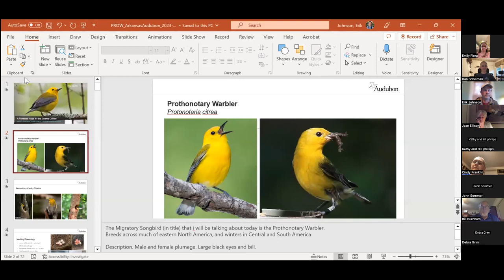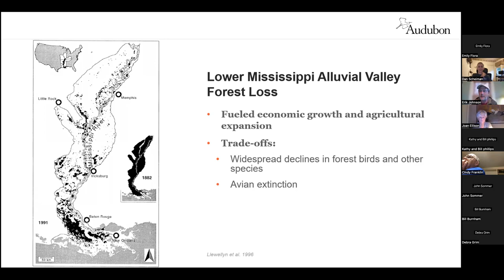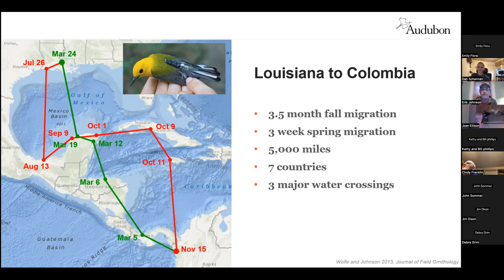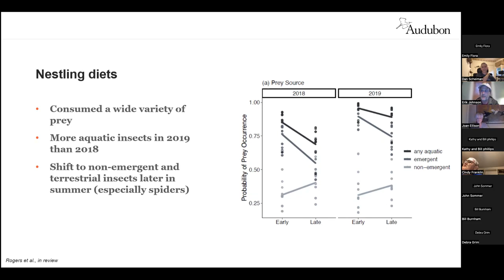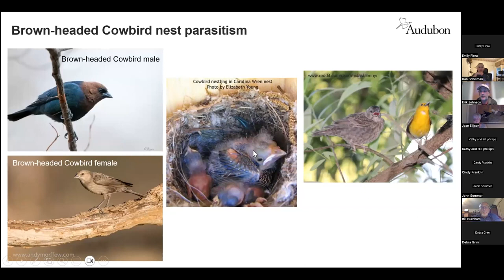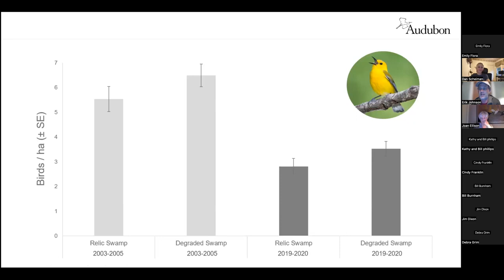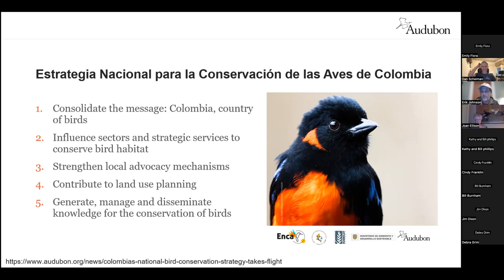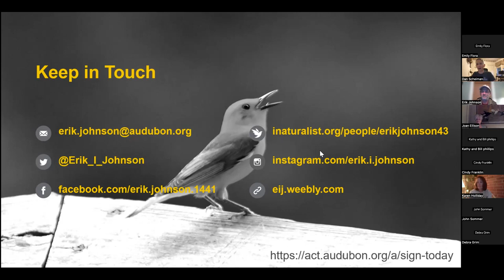Renewed Hope for the Swamp Candle (ASCA meeting)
This was Audubon Society of Central Arkansas's monthly meeting. This month's presenter was Dr. Erik Johnson, Director of Conservation Science for Audubon Delta. The Prothonotary Warbler, is a charismatic migratory songbird that files our southern swamps and bottomland hardwood forests with their boisterous songs, and is sometimes affectionately known as the Swamp Canary. Unfortunately, their population has declined by about 40% percent since the 1960s, and their preferred breeding habitat – swamps and forested wetlands – has also disappeared at an alarming rate. However, this bird’s decline has outpaced that of their breeding habitat, so scientists have suspected these birds are experiencing difficulties elsewhere, such as on their wintering grounds in Central America and northern South America. Dr. Johnson will talk about research that has revealed new insights into the migratory movements of Prothonotary Warblers, as well as other research and conservation efforts to help reverse population declines.

Dr. Erik Johnson is the Director of Conservation Science for Audubon Delta, a regional office of the National Audubon Society that covers Louisiana, Mississippi, and Arkansas. With Audubon, he manages several research projects and provides science support to conservation implementation in the region. He got his Master’s and Ph.D. degrees from Louisiana State University studying conservation biology and wildlife management. Erik is active in Louisiana’s birding community and serves as Louisiana’s Christmas Bird Count regional editor, is a member of Louisiana’s Bird Records Committee, is the director of the Louisiana Bird Observatory, and is a board member with the Acadiana Native Plant Project. He lives in Sunset, Louisiana.